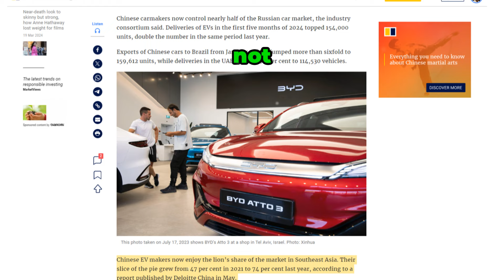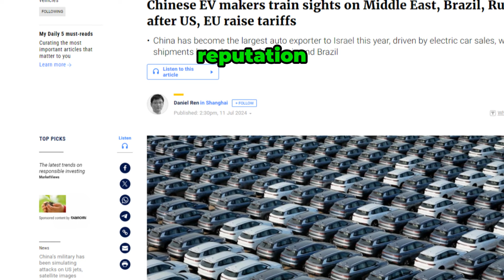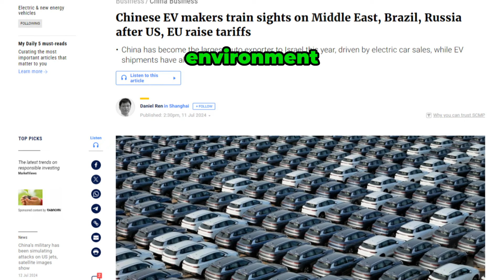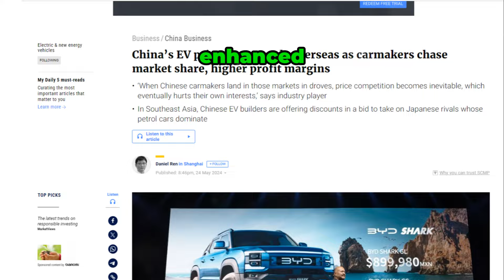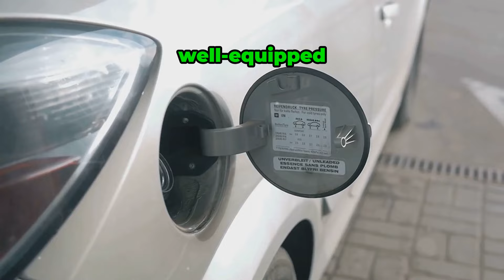Chinese EV Giants Target Middle East, Brazil, Russia Expansion | Chip | Trade war | Huawei | SMIC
Explore the transformative impact of electric vehicles (EVs) in bustling markets worldwide. Discover how EVs are revolutionizing noise levels, creating a unique soundscape where vehicle sounds blend seamlessly with the vibrant voices of people. Join us as we expand our journey beyond traditional locations, introducing fresh, captivating settings. Witness the significant presence of Chinese EVs in the Middle East, Brazil, and Russia, and understand their strategic shift from Western markets with high tariffs to these emerging regions. Don't miss this eye-opening exploration of global EV trends!

China | EV | Semiconductor | Chip | Trade war | Huawei | SMIC